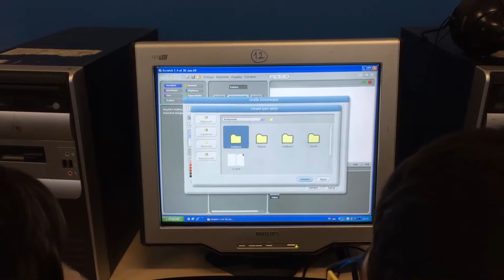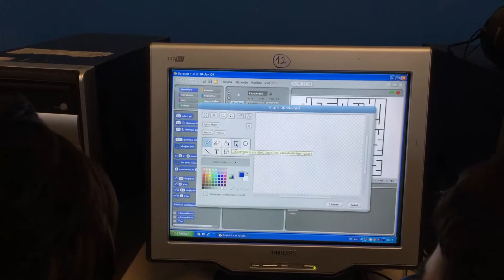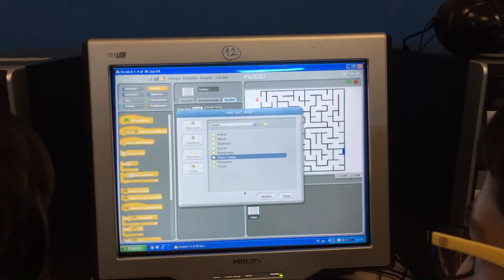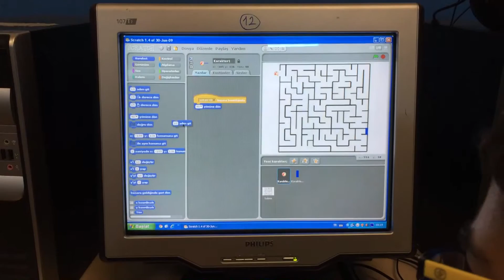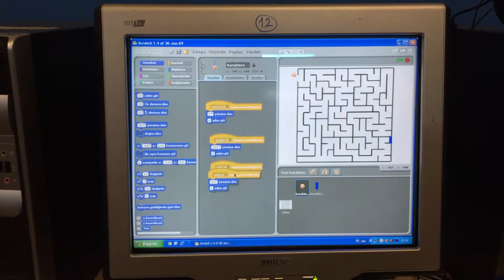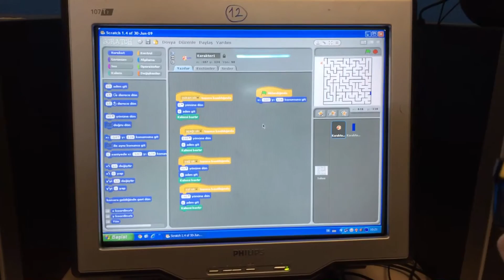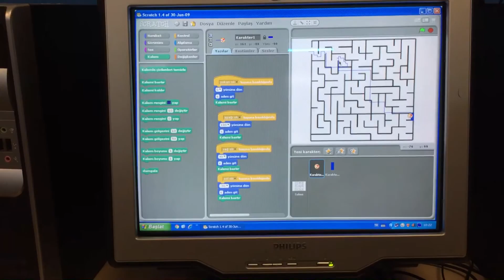Çağatay Uluçay Ortaokulu Labirent Yapıyoruz -1